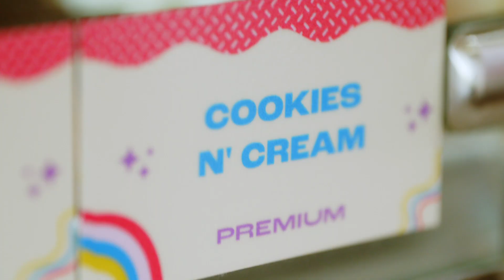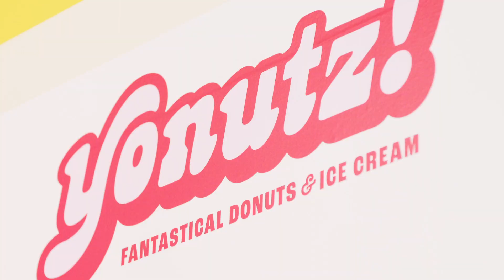Welcome to Yonutz featuring Founder Tony Bahu and Kevin Harrington Original Shark from Shark Tank